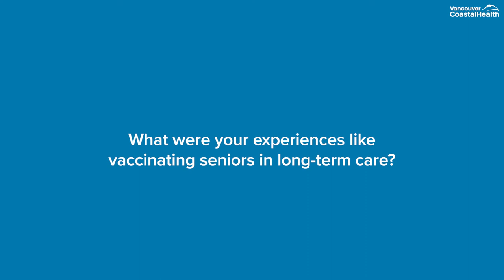COVID-19 FAQ: What were your experiences like vaccinating seniors in long-term care?